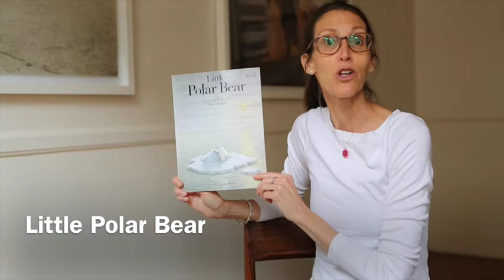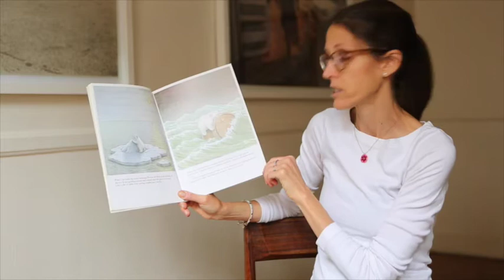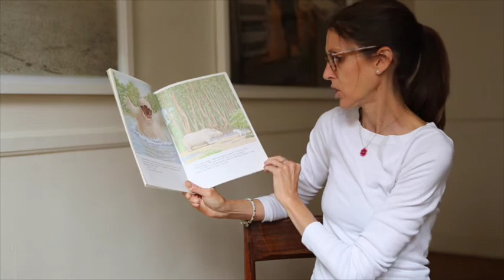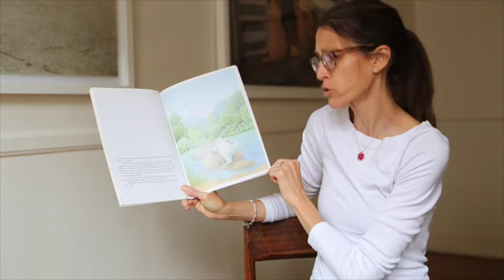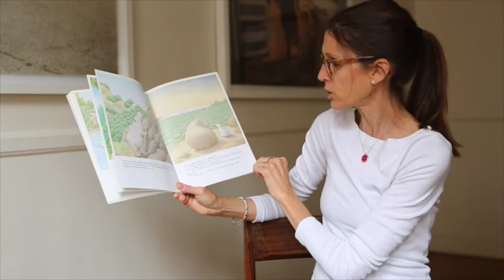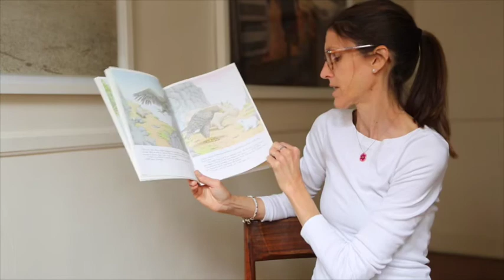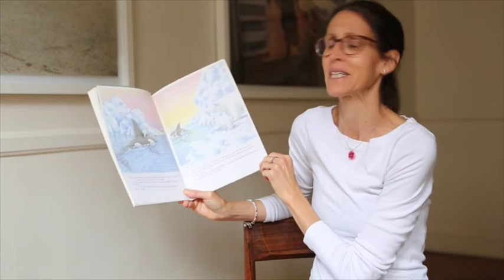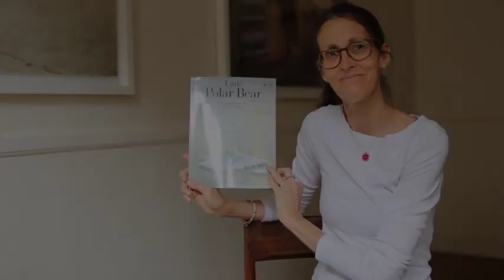Little Polar Bear by Hans de Beer . . . Reading To Kids!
Come join me at "Storytime with Maura" for an adventure with a little polar bear named Lars!